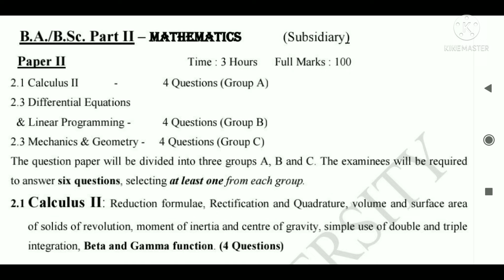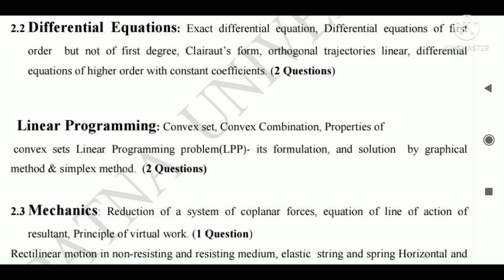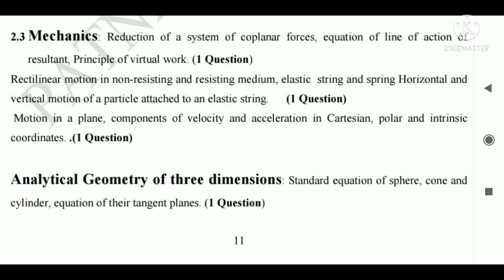BA/BSC PART-2 MATHEMATICS(SUBSIDIARY) का SYLLABUS, QUESTION PATTERN